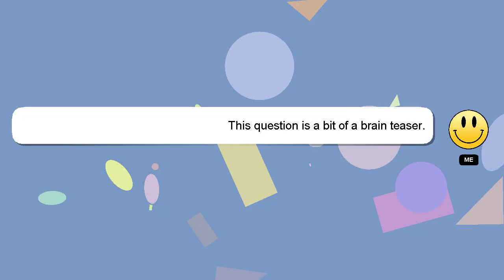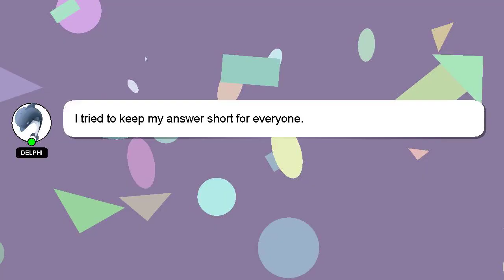How to organize daily life?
Let me give you a quick introduction about myself, Hi, my name is Delphi, nice to meet you. I am here to provide you with assistance in answering your questions. - How to organize daily life?

Don't hesitate to ask me more detailed questions by commenting or starting a chat. I will 'heart' your answer as a sign of appreciation.

*2 What we are experimenting :*